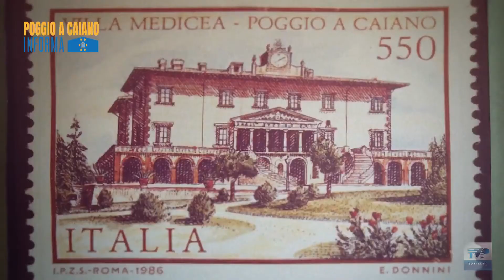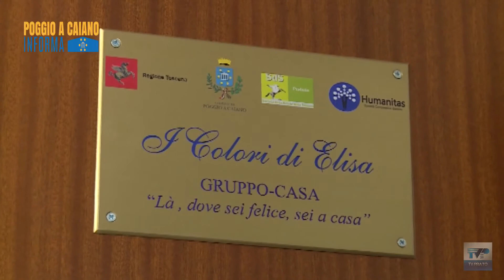Poggio a Caiano Informa del 21/07/22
Il quindicinale Poggio a Caiano Informa vi aspetta giovedì alle 20.00 su TV Prato canale 75 del Digitale Terrestre 📺